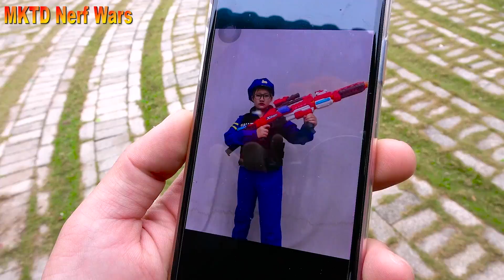Spiderman X-Shot Nerf Guns Fight Against Criminal Group Battle With Killer Clown + More Stories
► About MKTD Nerf Wars Channel:

At this channel, we specialize in the production of action videos, fierce battles between the police detachment and their associates fighting criminal organizations. The exciting action and Nerf gun battles will surely make you have great moments of entertainment.

8 9 2017 HUYỀN